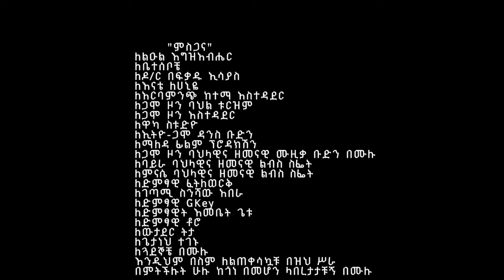Demelash Bogale - Ayite | ደመላሽ ቦጋለ - አይቴ | New Ethiopian Music 2024 (Official Video)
Ethiopian Music : Demelash Bogale - Ayite | ደመላሽ ቦጋለ - አይቴ | New Ethiopian Music 2024 (Official Video)